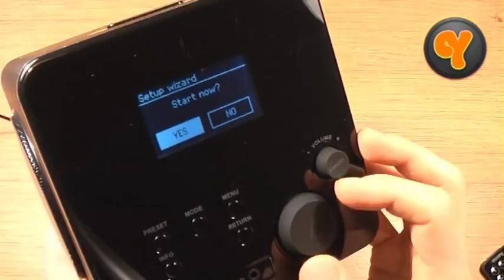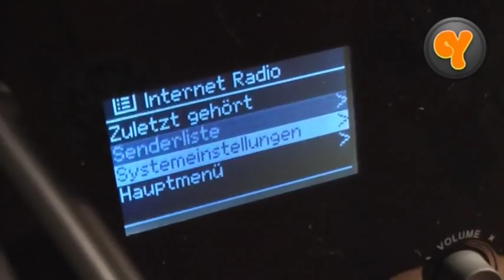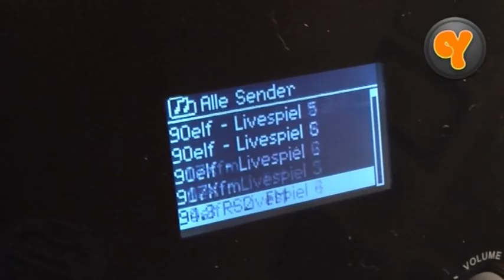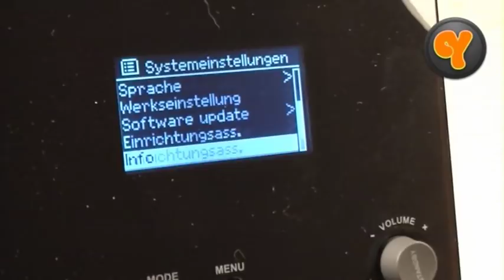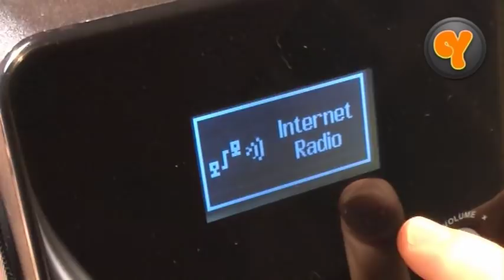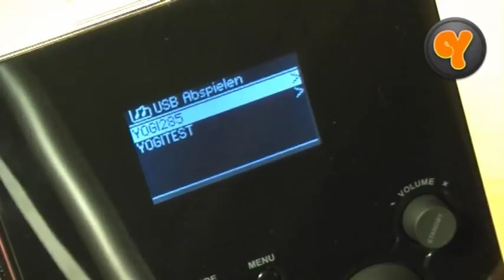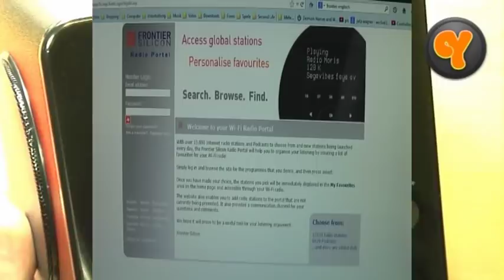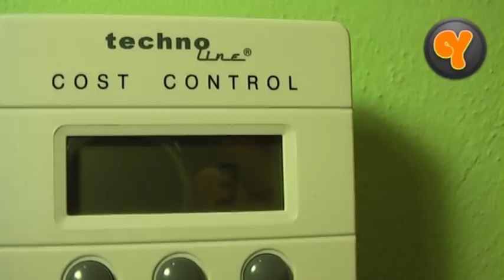Einrichtung & Test: Hama IR100 Wireless LAN Internet Radio WLAN Webradio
Einrichtung und ausführlicher Test des IR100 Wireless LAN Internet Radios von Hama.

Direkt-Link zu Amazon